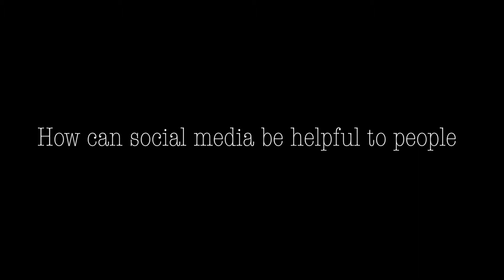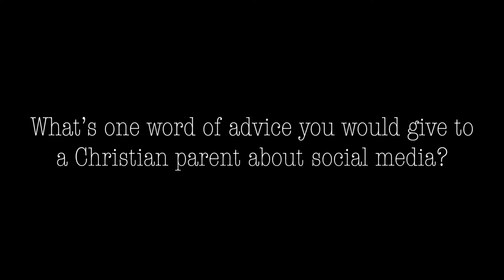Social Media Interviews